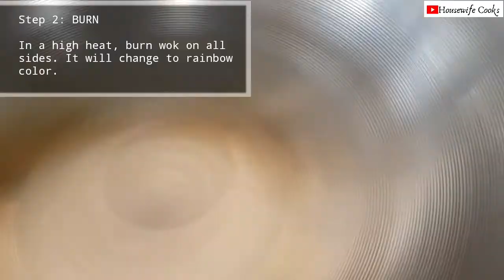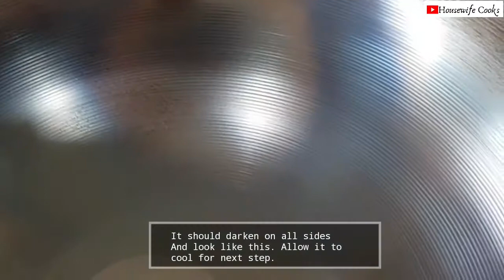UNBOXING SCHOOL OF WOK + HOW TO SEASON A CARBON STEEL WOK || Housewife Cooks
COOKING MADE EASY by Housewife Cooks